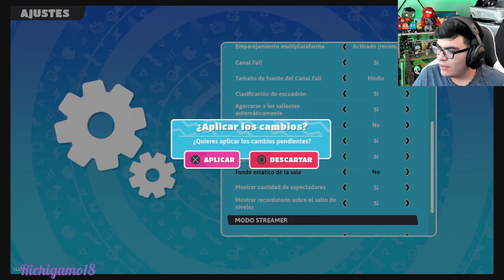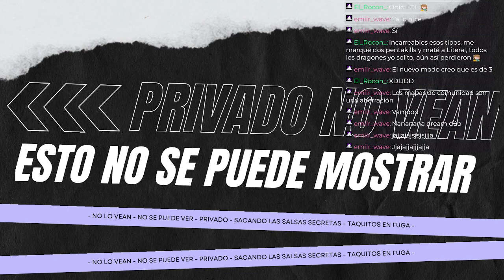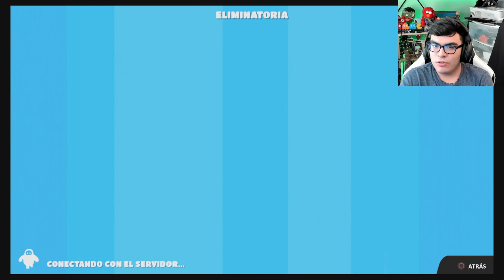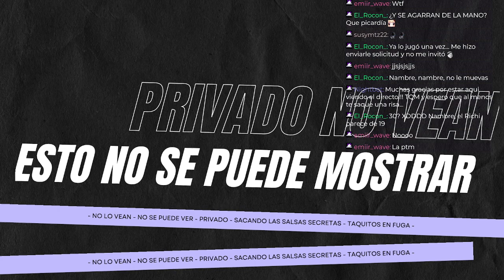ESTO ES EL NUEVO FALL GUYS?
QUE ROLLOOO GENTE AQUI LES DEJO UN PEDACITO DE LO QUE PASA EN DIRECTO EN TWITCH!